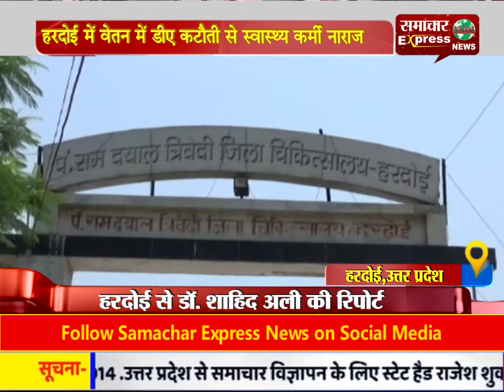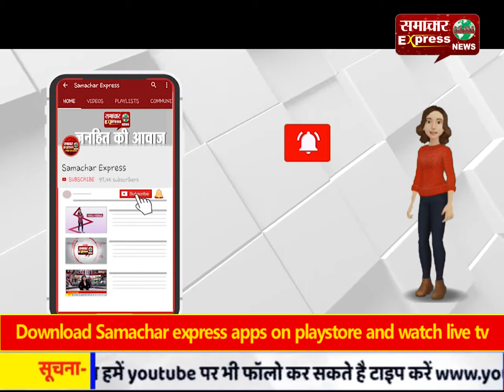हरदोई में वेतन में डीए कटौती से स्वास्थ्य कर्मी नाराज